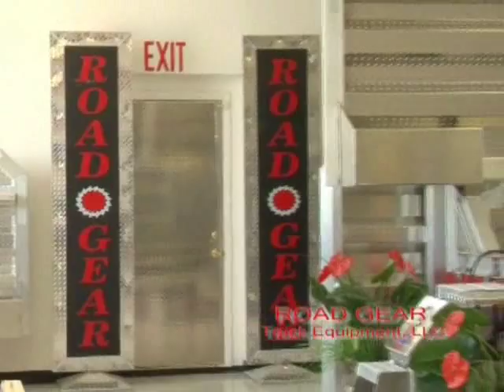About Us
Our products are designed to provide maximum protection and top quality appearance manufactured by well trained and experienced personnel.  Our 39,150 square foot manufacturing facility allows all of our products to be of the highest quality.  Customers can view our Road Gear products in our 1400 square foot show room before purchasing.  The 26,790 square foot warehouse allows us to stock all standard Road Gear products.  In most cases, product can be shipped same day when ordered.